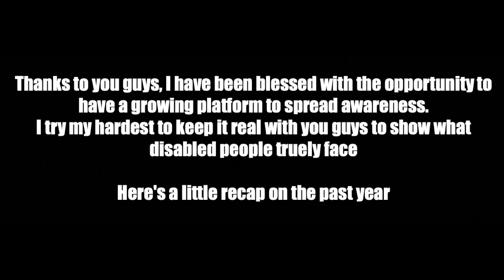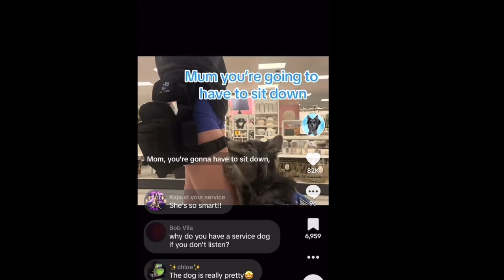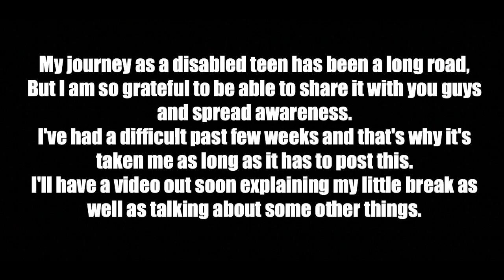I turned 18